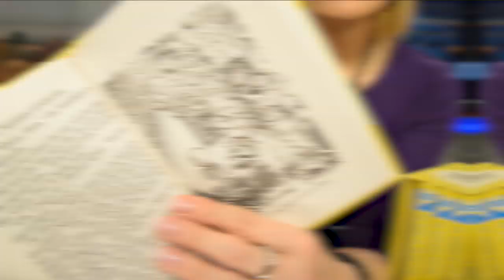Books For Kids - Maryalice Demler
2 on Your Side is proud to support Books For Kids, here's Maryalice  talking about her favorite book as a kid.